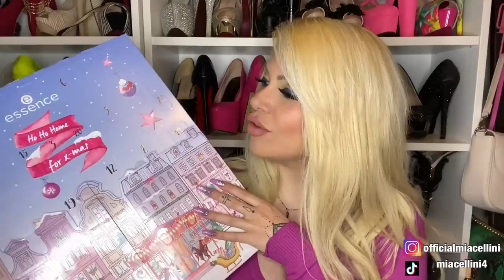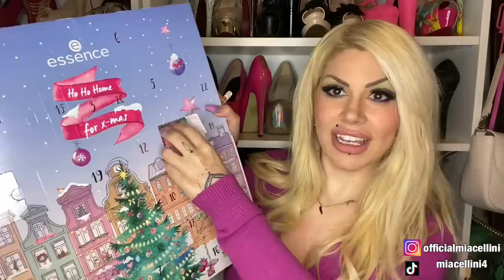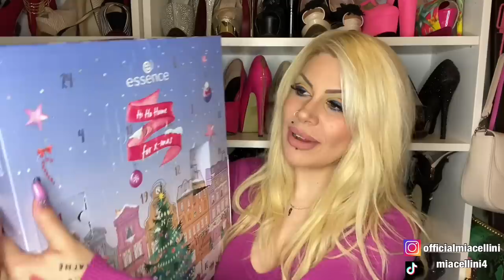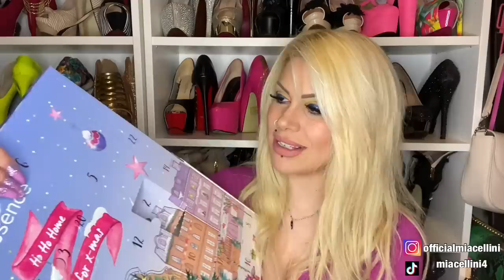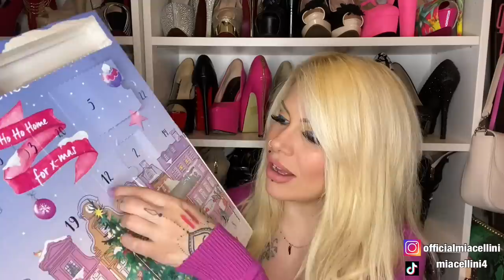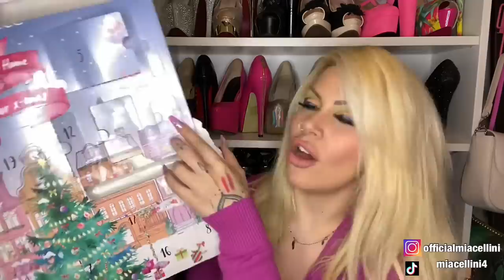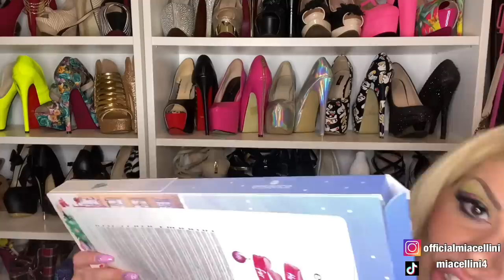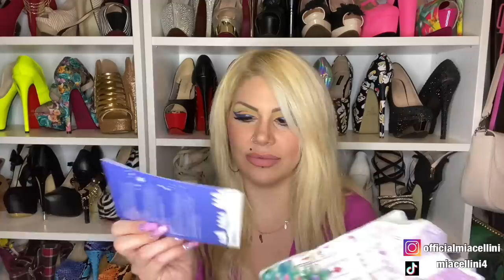CALENDARIO AVVENTO ESSENCE 2020